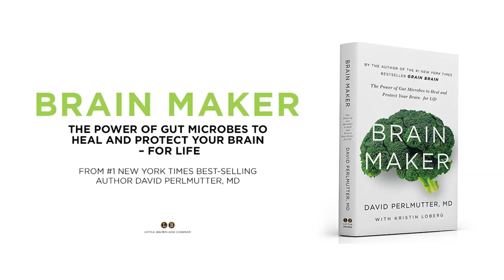Finding the Right Probiotic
Visit a grocery store or vitamin shoppe today, and you'll instantly be overwhelmed by the myriad probiotic supplement options available to you. With so many different types of probiotic strains and different brands, it may be hard to determine which is best for you.

My advice: focus on the five key Lactobaccilus and Bifidobacterium strains I identify as key in Brain Maker and look for a supplement that has anywhere from 10-50 billion units/capsule.

Watch this video for more advice on probiotics, including the best conditions for consumption.